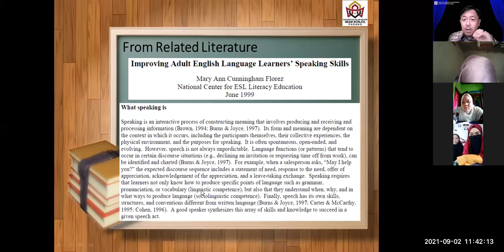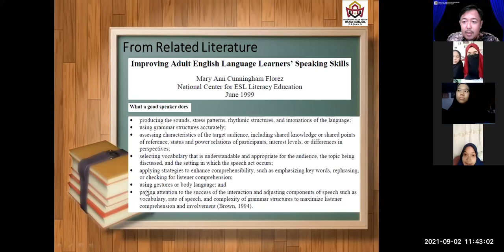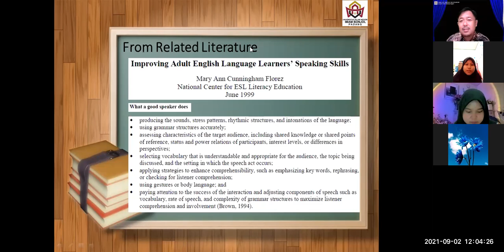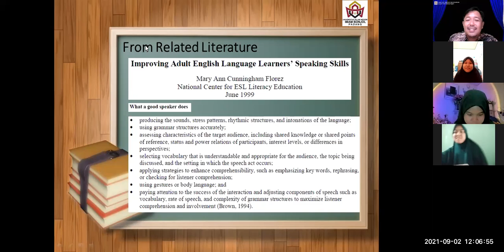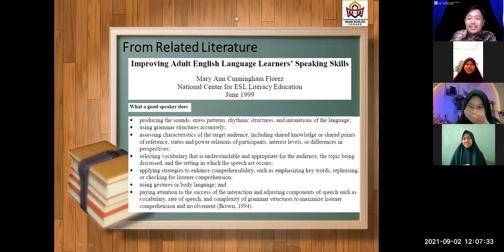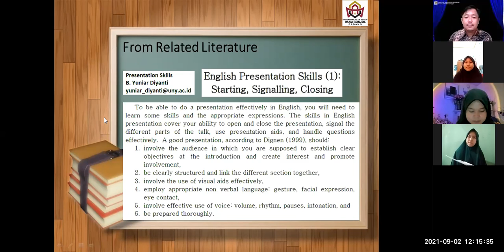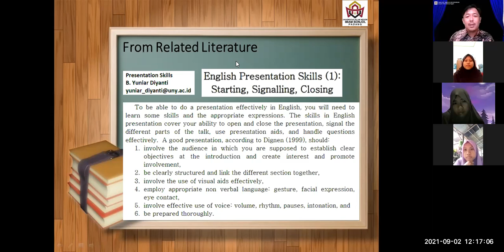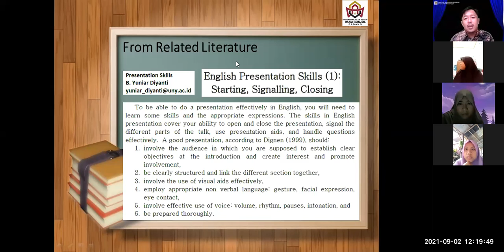[2] 2 ACADEMIC AND PROFESSIONAL SPEAKING (2021/2022)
This video is the second video session 2 of the Academic and Professional Speaking series. It is part of the learning and teaching process at UIN Imam Bonjol - Padang in the Odd Semester of the 2021/2022 academic year. Although I serve as a non-permanent lecturer at the university, I enjoyed having these students with me. The focus of the learning material in this video is related to the understanding of the terminology on Academic and Professional Speaking. A reading is provided in the learning process to help students grasp supplementary learning material provided for them.